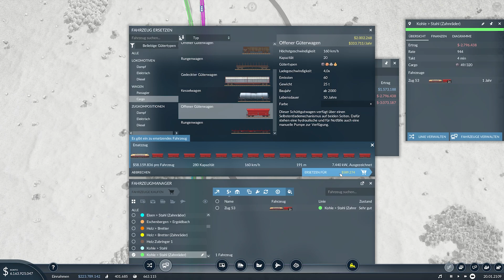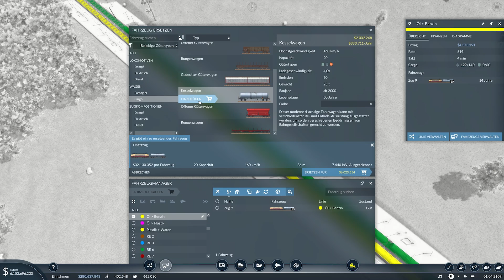Werkzeuge aktiviert und optimiert | Transport Fever 2 #55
🎥 Perspektive: Justin & Anna

Titel: Transport Fever 2
Genre: Simulationen, Strategie
Entwickler: Urban Games
Publisher: Good Shepherd Entertainment

📋 Kapitel:
00:00 Intro + Gameplay
22:25 Outro